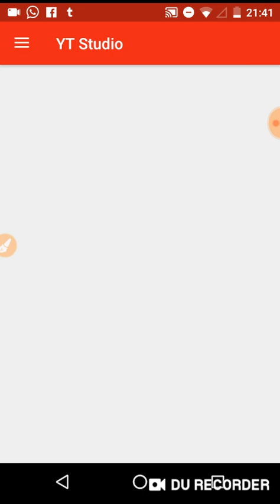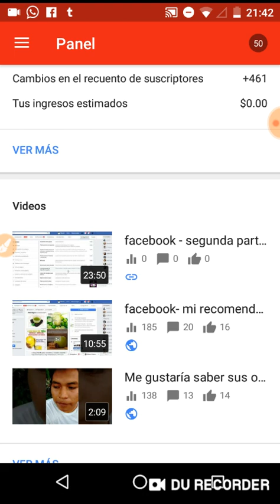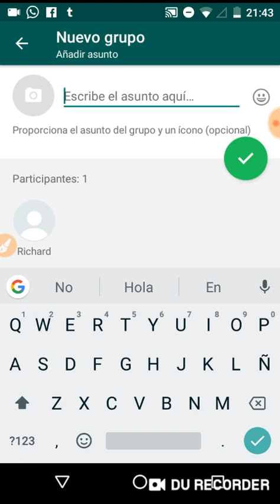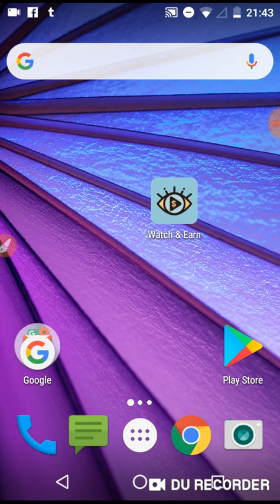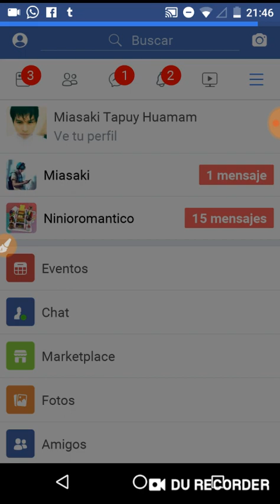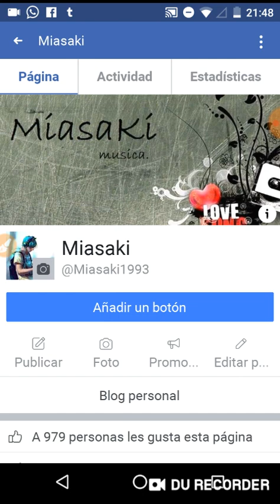Facebook - por que puse en oculto la segunda clase de facebook